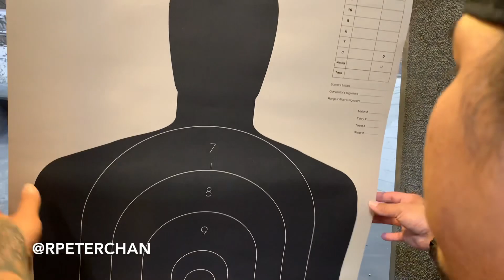Mukgunbang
Mukgunbang! Just fooling around at the gun range with my brudder and cousin. @one_life_2_lift Tommy Ly Kreus •••NEW COVER coming soon with Benny Bun and myself Peter Chan••• Be on the lookout 👀•••but for now enjoy this cover